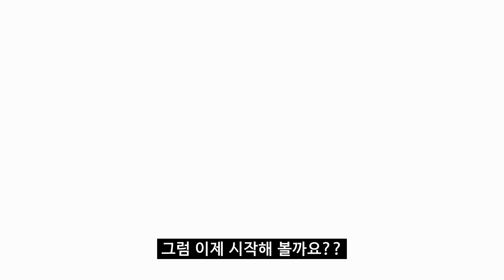교실놀이 | 고무줄놀이 | #3 협동 종이컵 옮기기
고무줄과 종이컵만 있으면 다양한 활동을 할 수 있습니다. 친구들과의 협동심을  향상시킬 수 있는 활동!
게임 방법만 익혀두면 다양하게 활용할 수 있습니다.
교실에서 즐겁게 활동하는 모습이 상상되네요~